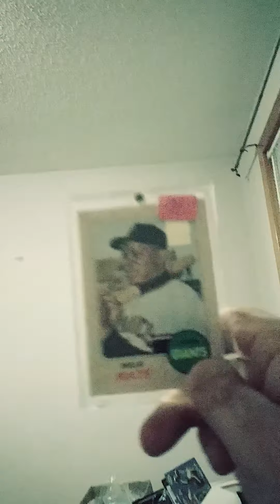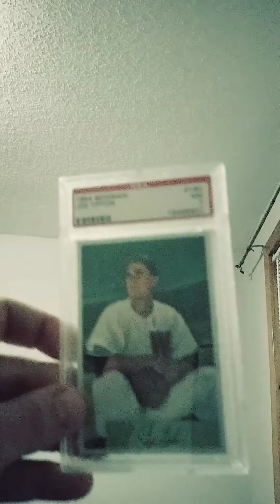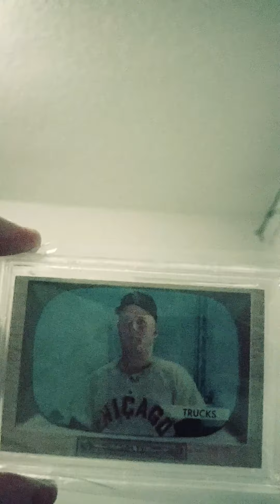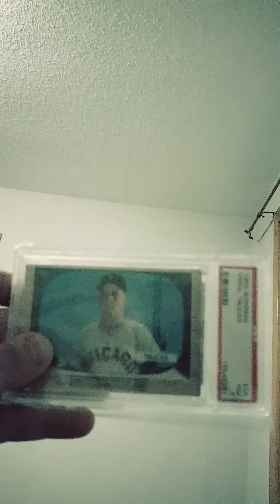PSA pickups. I really like the original Bowman sets